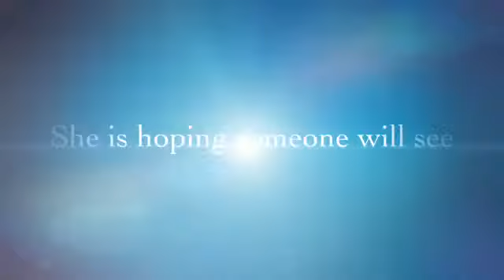Pixie's Search for Love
Meet Pixie A265767
She is a one of a kind Pit Bull blend who only wants to show you how much love she can give. She is sweet, loyal, gentle, and absolutly beautiful!